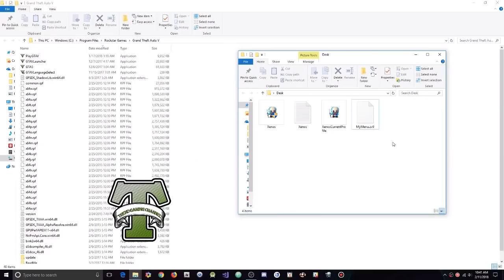GTA 5 Online 1.42- H4x w/ Unlimited Stealth Money+RP+Unlock ALL [FREE DOWNLOAD] UNDETECTED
[DOWNLOADS]

STEAM VERSION && SOCIAL CLUB VERSION:
**Mod Menu:

[CREATOR:  Menu Developer ~ 1010011]

Controls:
* = OPEN

[MUSIC]